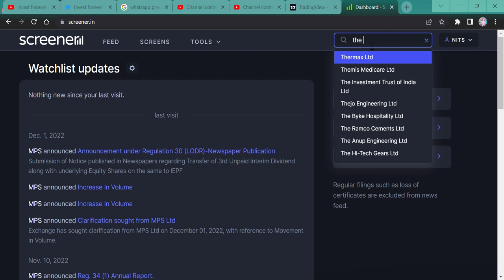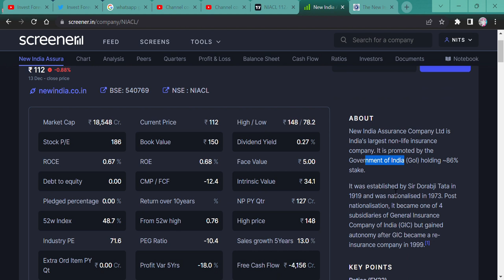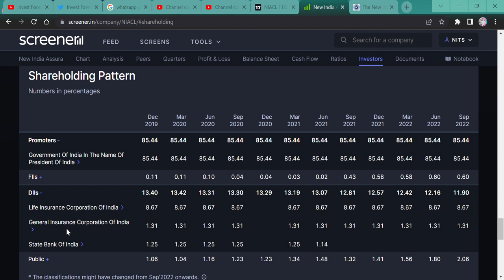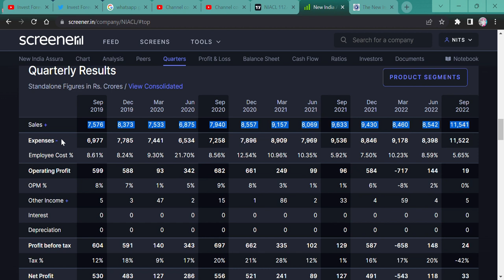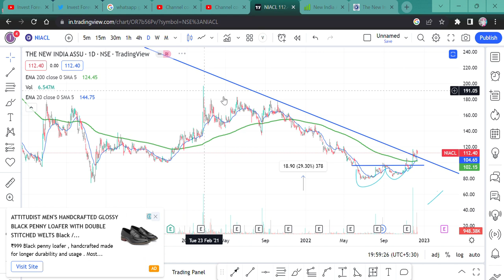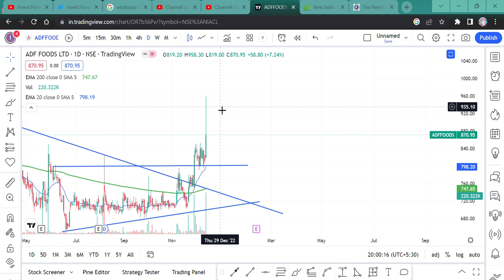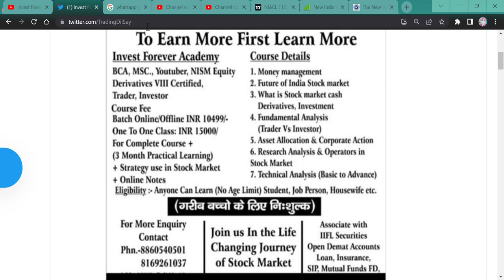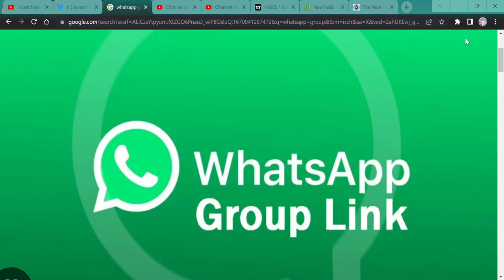Next Multibagger सरकारी शेयर, New India Assurance Company Ltd || target 245% || NIACL Share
Hi,

New India Assurance Company Ltd is looking good in technical as well as fundamental, Any long-term as well as can do trading with these things to remember, WATCH THE VIDEO TO KNOW MORE?

HOW IS New India Assurance Company Ltd RESULT,
NIACL investor meet call,
NIACL share news,
NIACL  share target,
NIACL  crash news,
why NIACL share crash today?,
should we buy NIACL ,
Should we sell Insurance share,
should we buy Insurance share,
Insurance stock,
NIACL best time to buy stock,
NIACL  a government insurance share,
NIACL  promoters,
NIACL  breakout,